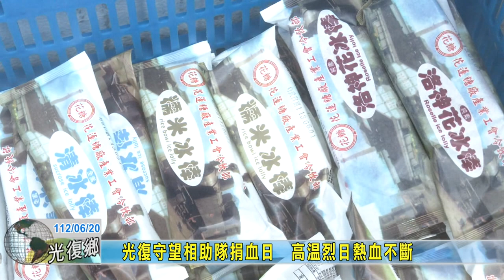20230620 13 光復守望相助隊捐血日 高溫烈日熱血不斷